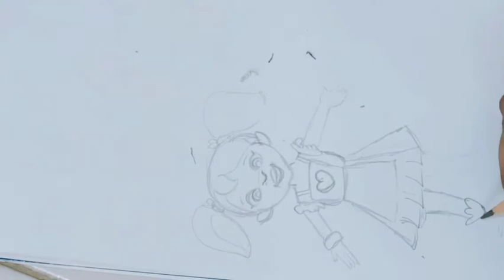Drawing cute little characters from ButterbeansCafe || art and craft with ankita